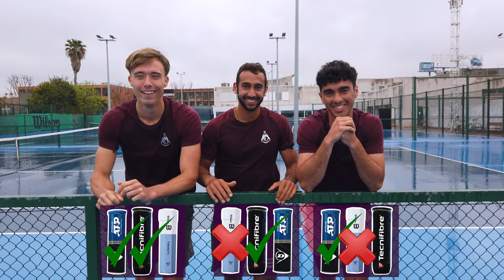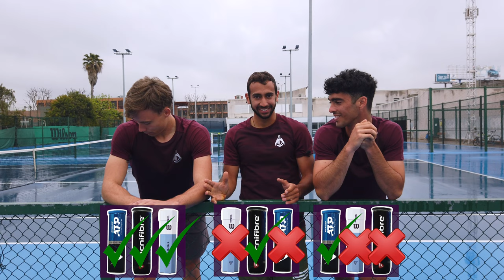Are Expensive Balls Worth It? 5$ vs 13$ Tennis Balls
Does it make sense to pay more for higher-quality balls? We did a blind test of balls of 3 different price points to figure out whether or not we can really see the difference. The results weren't that obvious ;)

0:10 Intro
1:00 1st Ball
5:21 2nd Ball
7:42 Areg Gets His Back Destroyed
8:58 3rd Ball
13:15 Conclusion
16:30 Bloopers